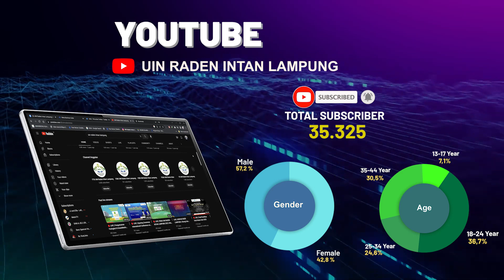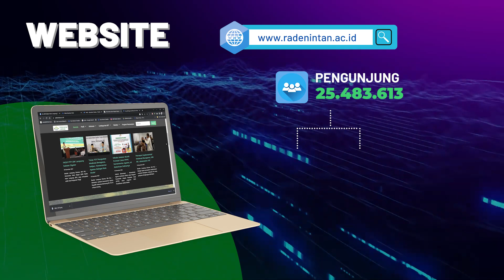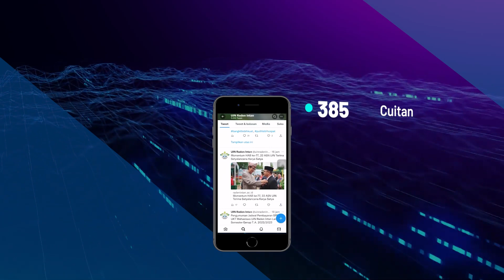Capaian Publikasi Media Sosial UIN Raden Intan Lampung Tahun 2022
Assalamualaikum

Terimakasih sobat.. yang selama ini telah menjadi pemirsa setia dan memberikan masukan-masukan bermanfaat. Semoga di tahun 2023 ini Humas UIN RIL terus memberikan informasi yang kreatif, menarik, dan bermanfaat untuk sobat sekalian.

Instagram - TikTok - Twitter : @uinradenintan
Facebook & Youtube : UIN Raden Intan Lampung